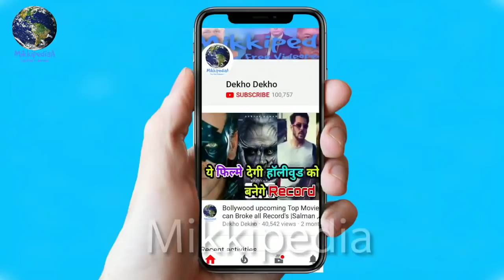Robot के कारण Aamir Khan परेशान Due to VFX Response Of "Thugs Of Hindostan" Trailer, Robto 2.0 VFX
Aamir Khan Tensed Due To The "VFX" Response Of "Thugs Of Hindostan" Trailer